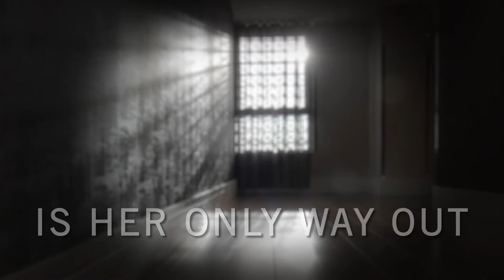The Prisoner by B.A. Paris: Book Trailer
With Behind Closed Doors, New York Times bestselling author B. A. Paris took the psychological thriller to shocking new heights. Now she’ll hold you captive with THE PRISONER―a stunning new thriller about one woman wed into a family with deadly intentions.

Amelie has always been a survivor, from losing her parents as a child in Paris to making it on her own in London. As she builds a life for herself, she is swept up into a glamorous lifestyle where she married the handsome billionaire Ned Hawthorne.

But then, Amelie wakes up in a pitch-black room, not knowing where she is. Why has she been taken? Who are her mysterious captors? And why does she soon feel safer here, imprisoned, than she had begun to feel with her husband Ned?

In the vein of Behind Closed Doors and The Therapist, multimillion-copy bestseller B. A. Paris is back with a gripping new suspense novel.

"A harrowing Cinderella thriller featuring an underestimated heroine in ruthless survivor Amelie, whose sharp-edged narrative keeps the suspense churning."—Booklist